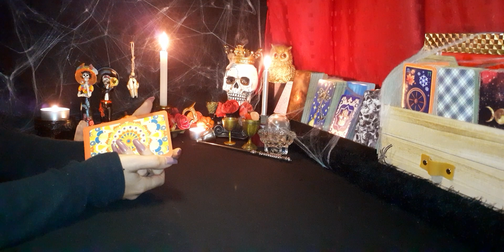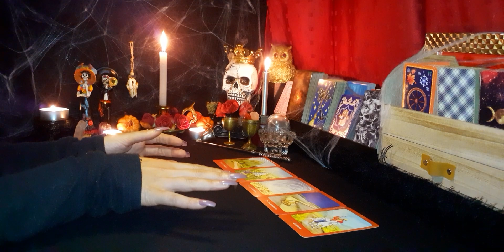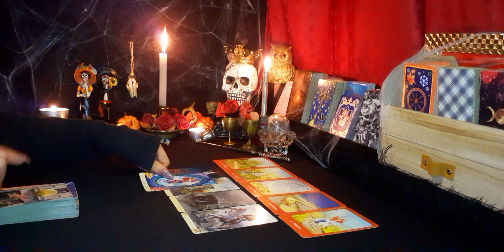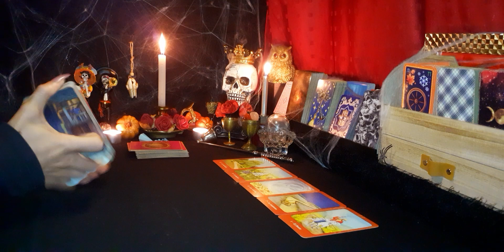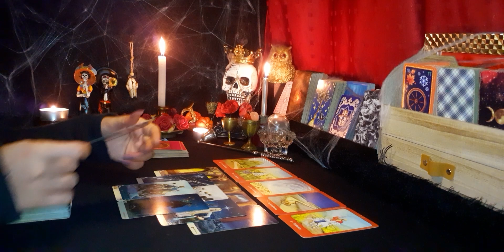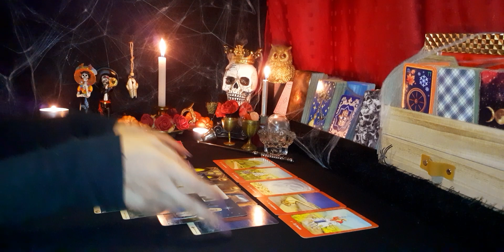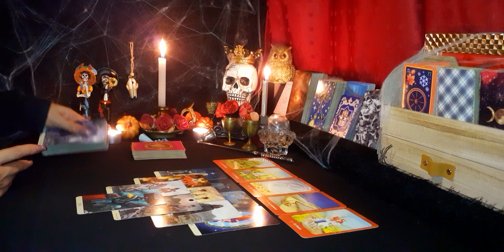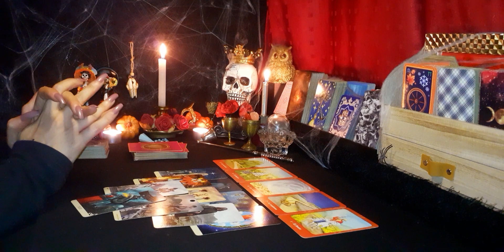ERES LA ILUSIÓN DE ESA PERSONA | LEO OCTUBRE 2020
Aquí te dejo el vídeo de la lectura para el signo de leo (sol, luna, ascendente y venus) con 3 secciones: parejas, solteros y ex. Échale un vistazo a los videos de tus otros signos.